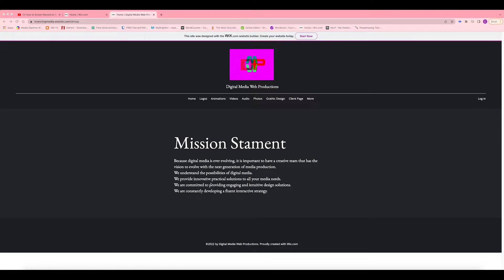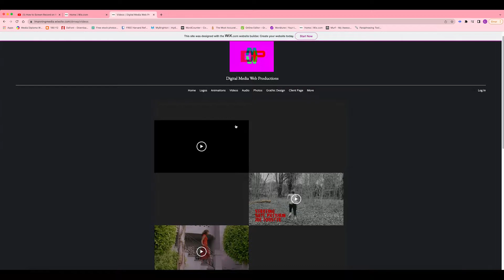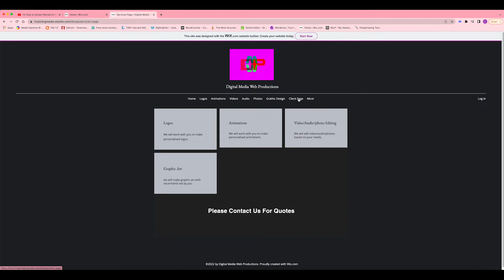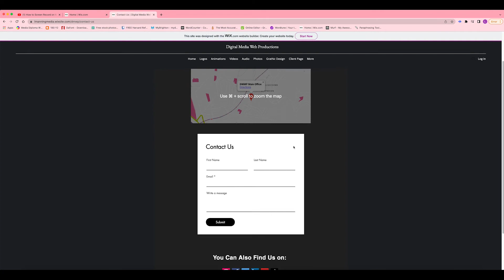walkthrough- digital media web production